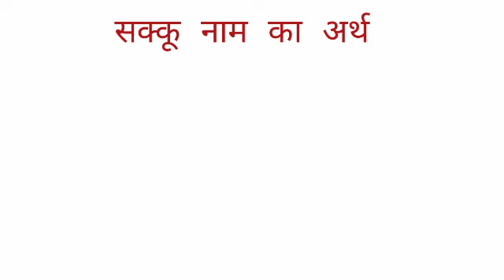Sakku name ka arth //Sakku name ka matalab //Sakku name ka ladka Kesa hota hai //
Sakku name ka arth
sakku name ka matalab
sakku name ka ladka Kesa hota hai

hit likes.

lots of  ❤️